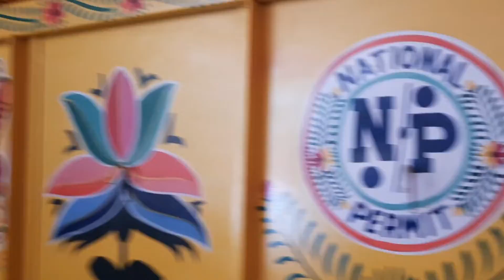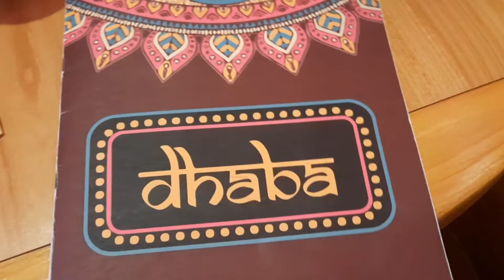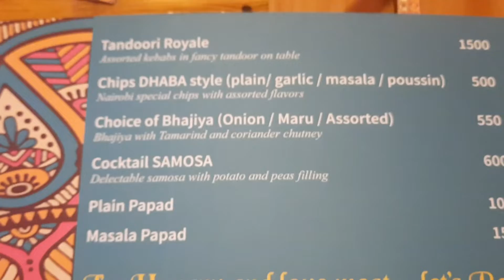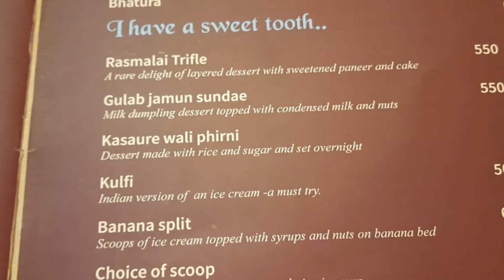Welcome 2 da Dhaba , Nairobi